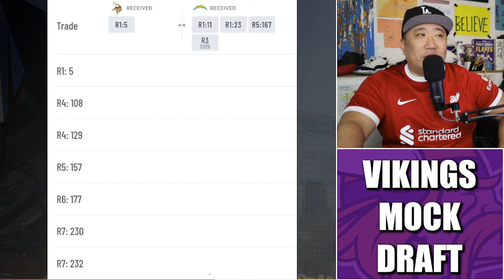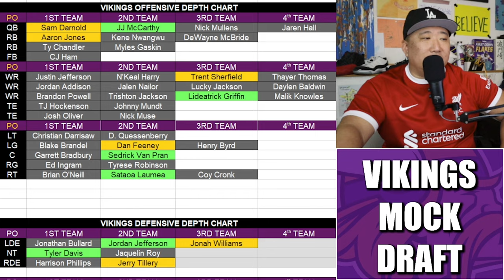7-Round Minnesota Vikings Mock Draft + Updated Depth Chart: Buy the House, Then the Insurance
7-Round Minnesota Vikings 2024 NFL Mock Draft where GM Kwesi Adofo-Mensah trades to #4 and lands the QB of The Future.